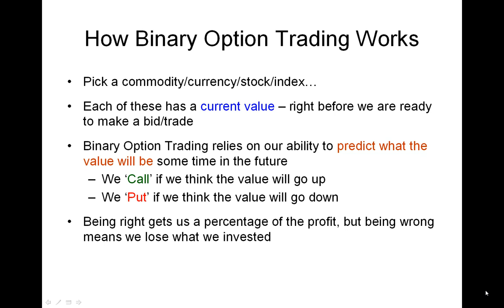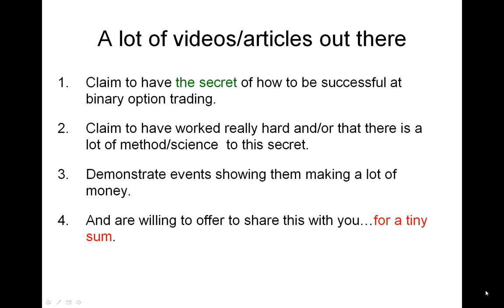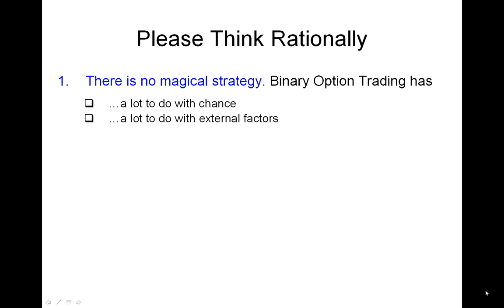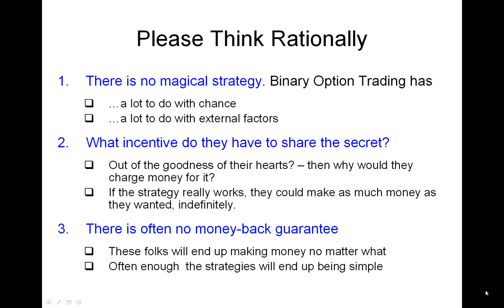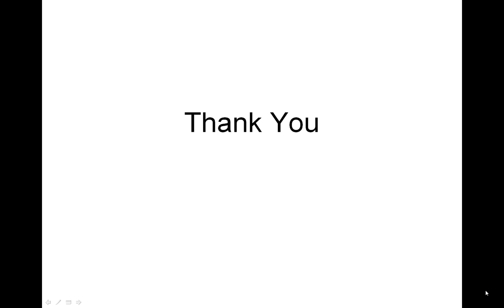Understanding Binary Options (Pt14): Don't Pay For a Strategy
In this video of our series - Understanding Binary Options - we talk about strategies that  people offer online for a sum of money and why these things are usually scams.